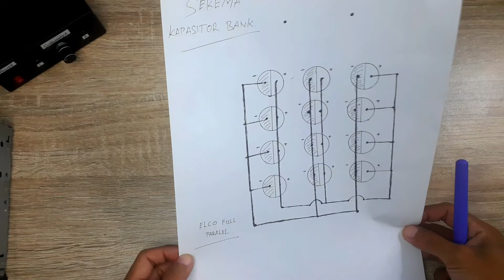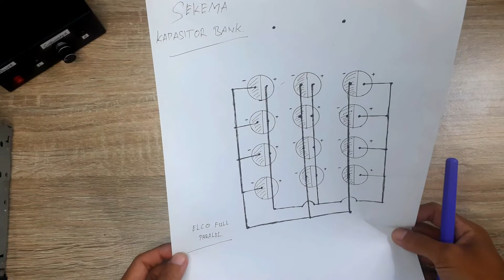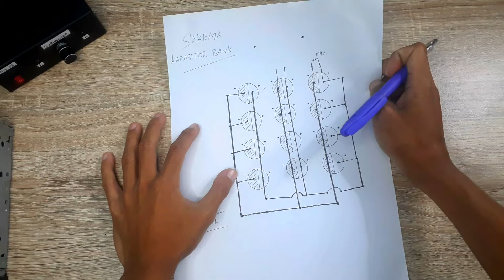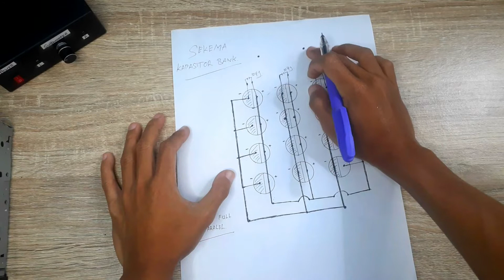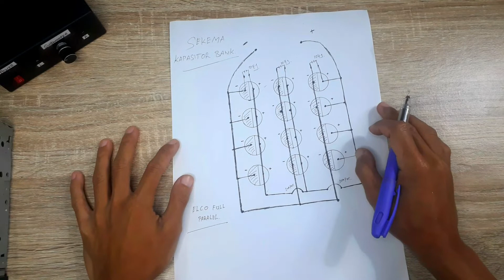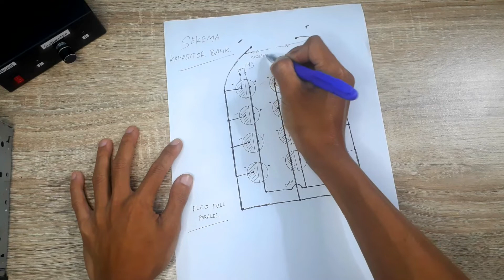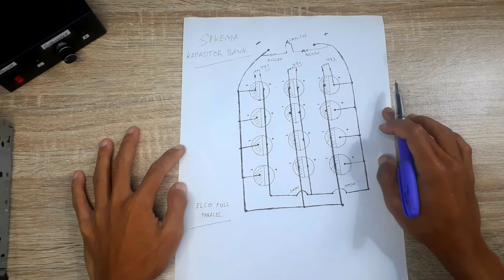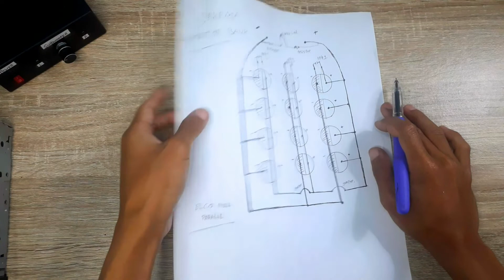Skema KAPASITOR BANK Sederhana...!! mudah di BUAT...!!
Ini adalah Skema yang saya terapkan diVideo KAPASITOR BANK Rakitan yg sebelumnya sudah saya bikin, SIMPEL dan Mudah diRakit. Simak penjelasan nya Sampai akhir Oke' Terimakasih...